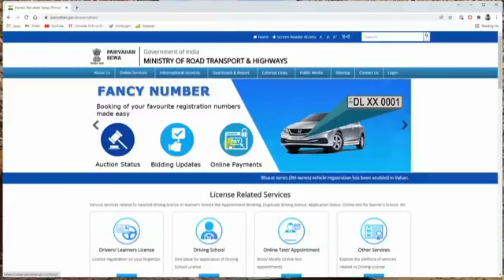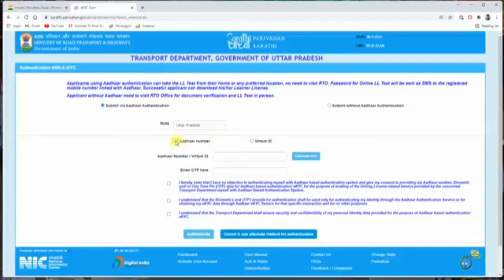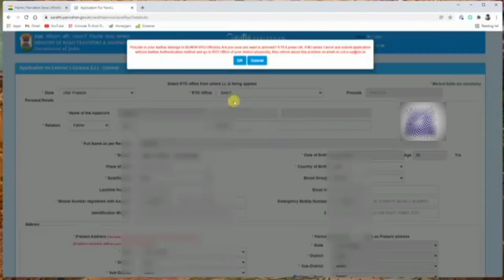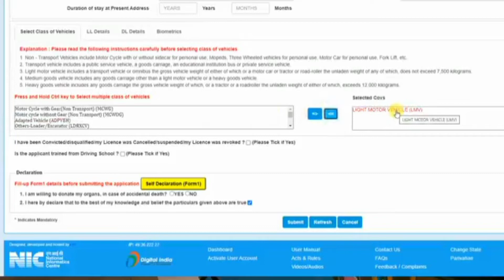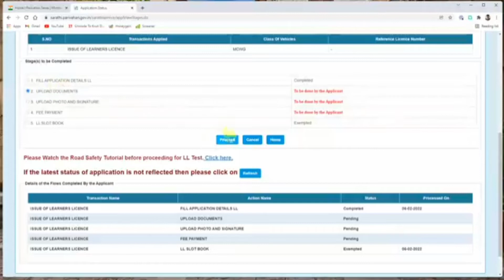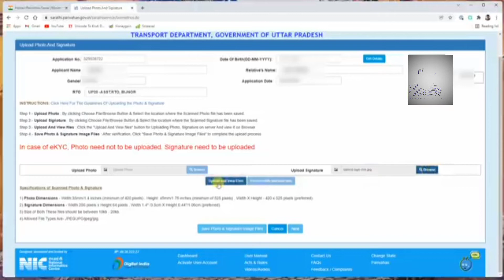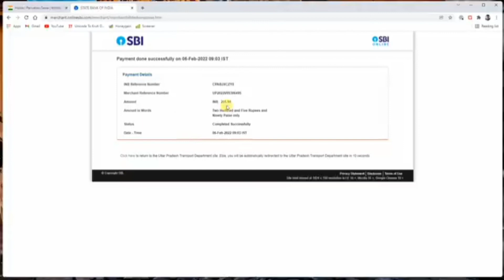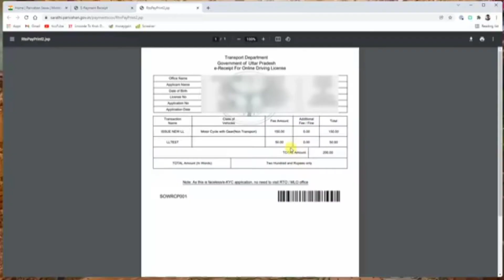Learner License Apply Online 2022 - RTO office jay bena kaisa licence banaye | Complete Process 2022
Driving licence banwana sa pahla learning licence banwana hata hai, learning licence banwana kaliya ab R T O office jana ke jorurath nahi, up gor bata online learning licence bana sakta hai, iske complete process is video mein dikhaya gaya hai

Learner license apply karna k baad LL Test dana hota hai iskeliya v ab  R T O jana ke jorurath nahi up online gor bata test da sakta hai, learner license milna ke 1month baad up driving licence kaliya apply kor sakta hai, learner license por v up vehicle drive karsakta ha ya 6month kaliya valide hai, 6month ke andar driving licence apply kar sakta hai.

My mic